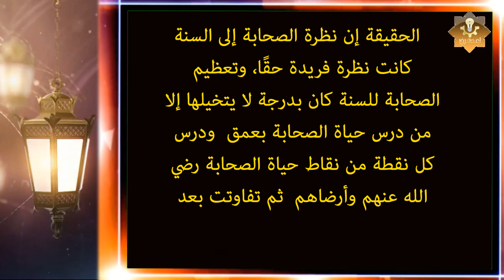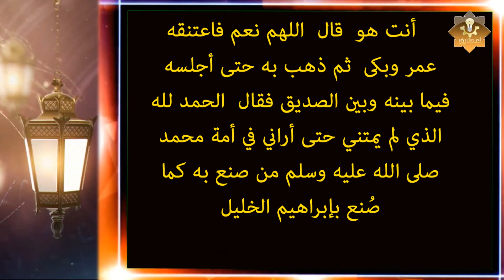من هو الصحابي الذي صلي في النار أمام أعين الناس ! القى فى النار مثل سيدنا ابراهيم